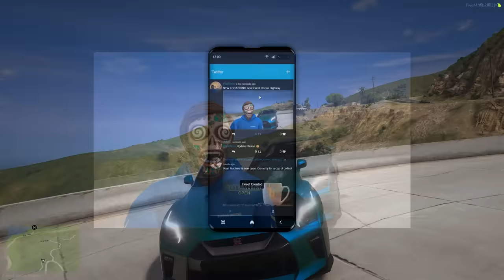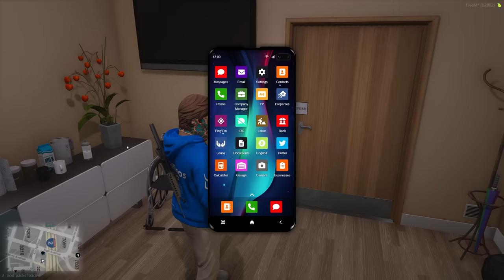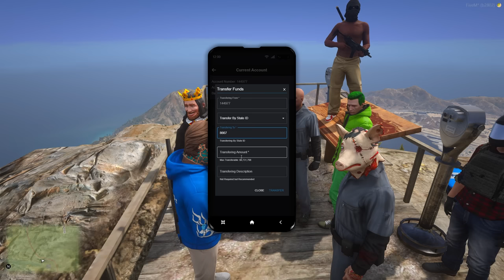Surviving $300,000 Bounty in GTA 5 RP..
I put a $300k Bounty on myself in GTA 5 Roleplay and tried to survive for as long as possible... The plan is to escape or outlast the bounty for as long as possible. In order for someone to win they have to take me ALIVE to the top of a mountain! We try a ton of different methods to escape and there were some super close calls! This video is absolutely insane and is probably the craziest thing I've ever done on the server!